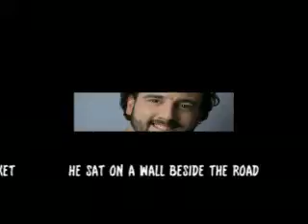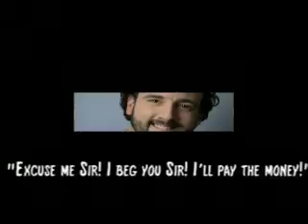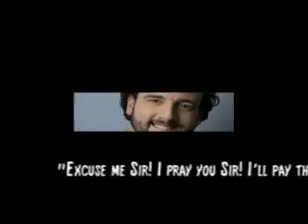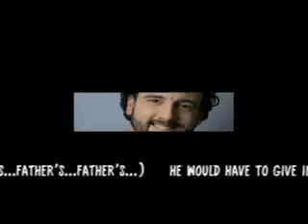The Market Scene from The Queen with Golden Hair, Brian Richard Earl Op.32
Brian Earl is an Italian-British composer and conductor His compositions are published in the USA by Wiltshire Music - Cor Publications and in Italy by Edizioni Musicali Wicky.

Market Scene (n.3) from the Chamber Cantata "The Queen with Golden Hair", Brian Richard Earl Op.35, Libretto by Lorenza Cantini, Roberto Fores Veses Conductor, Leonardo Cortellazzi Tenor, Stresa Festival Ensemble 2015

La Regina con i Capelli d'Oro Op.32 nasce dalla collaborazione tra il compositore Brian Richard Earl, Lorenza Cantini, regista stabile del Teatro alla Scala di Milano e autrice del libretto, e Daniele Morandini, già primo trombone dell'Israel Philharmonic Orchestra ed ora primo trombone del Teatro alla Scala di Milano. Racconta un’antica fiaba ebraica, conservata nella biblioteca dell’Università di Oxford, nel Regno Unito, che contiene una singolare mescolanza d’ingenui personaggi favolistici, saggezza antica non affatto priva di implicazioni moderni e ermetici simboli medioevali di derivazioni alchimistici. La musica invece ricalca ora quella folcloristica ebraica rivisitata in chiave moderna, ora modelli di ricordo Stravinskiani, come ad esempio la sua orchestra di solo otto elementi. La storia è come segue: Al capezzale di suo padre, Iochanan giura che il giorno dopo il decesso andrà al mercato e comprerà il primo oggetto che gli sarà offerto. Compra quindi uno scrigno contenente uno Scorpione affetto da una fame insaziabile. Lo nutre e lo libera. Per ringraziarlo lo Scorpione magico gli concede la realizzazione di due desideri. Insieme a sua moglie chiede ricchezze e di poter conoscere tutte le lingue del mondo. Diventa dunque un uomo colto e ricco, e viene notato dal Re, il quale, in quel momento, ha deciso che deve sposare una principessa straniera, un capello d’oro della quale gli è stato consegnato da un uccello magico. Sarà Iochanan a doverla trovare per lui. Affrontando un lunghissimo viaggio, e con l'aiuto degli animali incantati della foresta, trova la Principessa e le riporta in patria, ma solo dopo averle procuri due flaconi di acqua magica, uno da un fiume dell'Inferno e uno da un fiume del Giardino dell'Eden. Al suo ritorno però, Iochanan scopre che i nobili del Re si sono impossessati delle sue ricchezze, e hanno ucciso sua moglie. Anche Iochanan viene ucciso, ma viene risuscitato dalla Principessa, ora la Regina, con l'ausilio dell'acqua che egli le aveva procurata dal Giardino dell'Eden. Il Re, stupefatto da questi avvenimenti miracolosi, convince i suoi nobili a dichiarare guerra contro tutti i regni confinanti, sicuro che in caso fosse ucciso in battaglia, sua moglie avrebbe potuto risuscitarlo. Viene trucidato sul campo, ma quando la Regina viene chiamata per riportarlo in vita bagna il suo corpo con l'acqua raccolta dal fiume dell'Inferno, e il Re scompare all'istante. Il paese è libero dal suo sovrano malvagio e la Regina e Iochanan si sposano e regnano insieme in pace e con saggezza. Nella versione del Festival di Stresa la dolce ironia del moderno testo di Lorenza Cantini e l’originalissima musica di Brian R. Earl sono interpretati da un tenore, che porta il ruolo dell’Iochanan, nonché quelli degli animali fantastici e gli altri personaggi maschili come il Re crudele e i suoi consiglieri, mentre un mezzo soprano interpreta dapprima il ruolo della moglie di Iochanan e poi quella della Principessa con i Capelli d’Oro. Il tutto è commentato e collegato da una voce recitante.